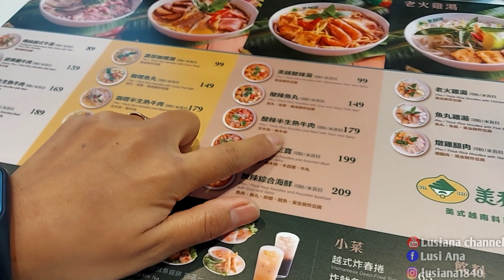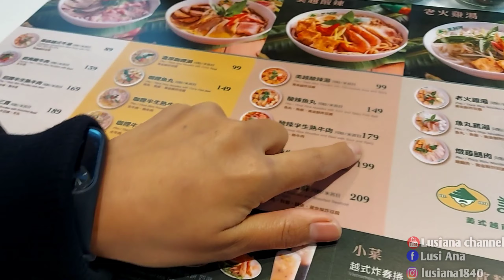MUBBENG NEK MALL TAIWAN|| 200$NT DAPAT ...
METROWARK TOYUAN TAIWAN
yg mau MUKBANG di sini harga terjangkau g mahal 200nt udah dapat makanan yg anda mau,, atau mau belanja baju, tas , sepatu dll ataupun mau nonton flm juga ada lo guy's..
Mau kesitu ini alamatnya

Dari stasiun zhongli ke keluar belok kanan terus sampai disitu nnti udah kelihatan ada mini bus dan jg banyak yg antri karena mini bus nya GRATIS sampai tujuan pulang pergi, jadi jngan bingung jika mau baju , sepatu,tas yg bermerk bahkan santai buat dress kan pikiran.